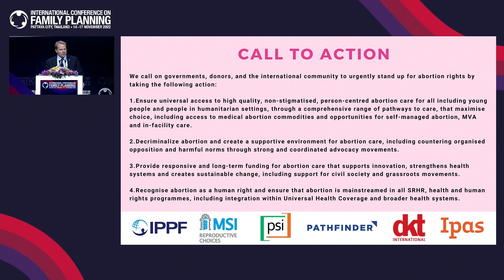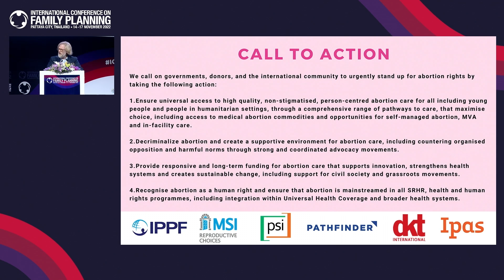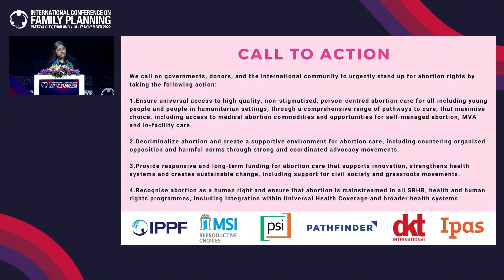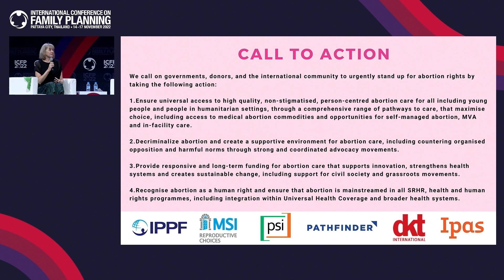Défendre le droit à l'avortement au lendemain de l'arrêt Roe v Wade | ICFP2022 Session (FR)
ICFP2022 Highlighted Session—Standing up for abortion rights in the aftermath of Roe v Wade: a call to action / Défendre le droit à l'avortement après Roe vs Wade : Appel à l'action

En juin, la Cour suprême des États-Unis a annulé l'arrêt Roe contre Wade de 1973, mettant fin à 50 ans de protection constitutionnelle de l'avortement dans le pays et déclenchant un chaos et une incertitude généralisés alors que des interdictions et des restrictions entrent en vigueur dans de nombreux États. La négation par les États-Unis d'un droit établi et fondamental a eu des répercussions bien au-delà de leurs frontières, enhardissant d'autres acteurs conservateurs radicaux, notamment les mouvements anti-avortement, anti-femmes et anti-sexe dans le monde entier. L'accès à des soins essentiels et vitaux en matière d'avortement reste fortement limité dans de nombreux pays, et les progrès vers la réalisation des droits et libertés reproductifs pour les femmes et tous les peuples ne sont en aucun cas assurés.

Ce panel discutera de ce que la communauté de la santé sexuelle et reproductive et de la planification familiale peut et doit faire pour protéger et faire progresser les droits reproductifs dans un monde où l'extrémisme est en pleine expansion. Il abordera le rôle des bailleurs de fonds, des prestataires de services, des défenseurs et des militants, ainsi que des parties prenantes travaillant sur la sécurité des produits et l'innovation pour l'accès à l'avortement, y compris les soins d'avortement autogérés. Elle s'appuiera sur l'expertise de différentes régions et contextes, y compris la réponse aux crises, et se terminera par un appel à l'action aux participants de la conférence pour défendre le droit à l'avortement et l'agenda SRHR - aux États-Unis et dans le monde.

MODÉRATRICE :
- Beth Schlachter, directrice du plaidoyer mondial et représentante des États-Unis, Fédération internationale pour la planification familiale (IPPF).

ORATEURS :
- Kwesi Bo Yawson, Directeur de pays, DKT Afrique de l'Ouest anglophone
- Maya Francesca Vicencio, responsable du suivi et de l'évaluation, Family Planning Organization of the Philippines.
- Dr. Angela Akol, Directrice, Alliance IPAS Afrique
- Namakando Simamuna, responsable des politiques et du plaidoyer, MSI Reproductive Choices Zambie
- Marta Royo, directrice exécutive, PROFAMILIA

16 novembre 2022, 11:50 - 13:10 ICT
Salle plénière PEACH

In June the U.S. Supreme Court overturned the 1973 Roe v Wade decision ending 50 years of constitutional protection for abortion in the country and unleashing widespread chaos and uncertainty as bans and restrictions go into effect in many states. The denial by the U.S. of an established and fundamental right sent reverberations far beyond its borders, emboldening other radical conservative actors including anti-abortion, anti-women and anti-gender movements around the world. Access to essential and life-saving abortion care remains heavily restricted in many countries, and progress towards realizing reproductive rights and freedom for women and all people is by no means assured.

This panel will discuss what the SRHR/Family Planning community can and should do to protect and advance reproductive rights in a world of growing extremism. It will touch upon the role of funders, service providers, advocates and activists, as well as stakeholders working on commodity security and innovation for abortion access, including self-managed abortion care. It will draw on expertise from different regions and settings, including crisis response, and will conclude with a call to action to conference participants to stand up for abortion rights and the SRHR agenda – in the U.S. and globally.

MODERATOR:
- Beth Schlachter, Director of Global Advocacy and U.S. Representative, International Planned Parenthood Federation (IPPF)

SPEAKERS:
- Kwesi Bo Yawson, Country Director, DKT Anglophone West Africa
- Maya Francesca Vicencio, M&E Officer, Family Planning Organization of the Philippines
- Dr. Angela Akol, Director, IPAS Africa Alliance
- Namakando Simamuna, Policy and Advocacy Officer, MSI Reproductive Choices Zambia
- Marta Royo, Executive Director, PROFAMILIA

16 November 2022, 11:50 - 13:10 ICT
PEACH Plenary Hall